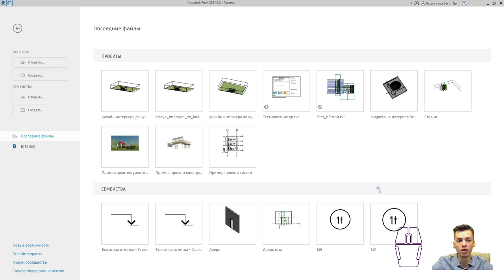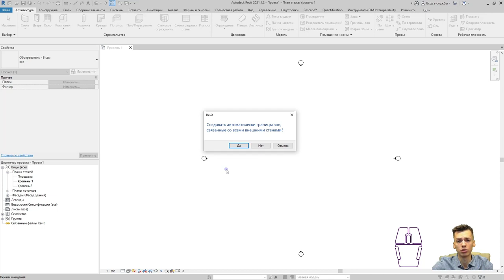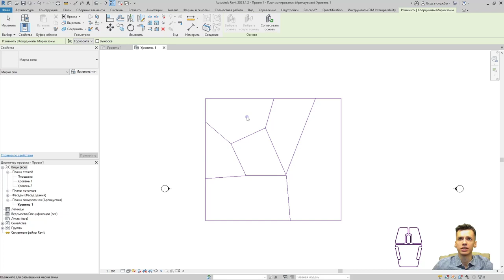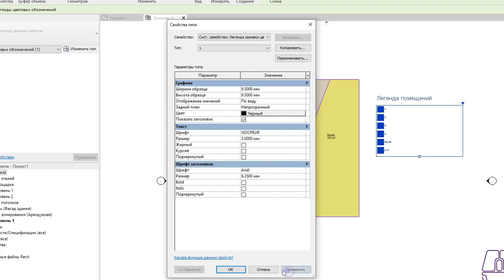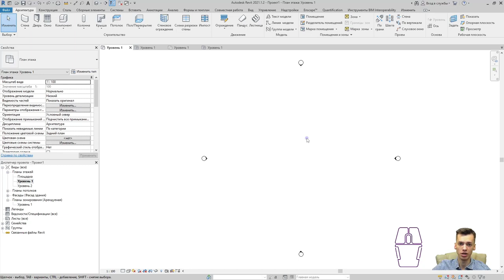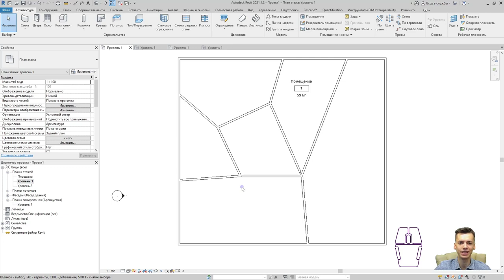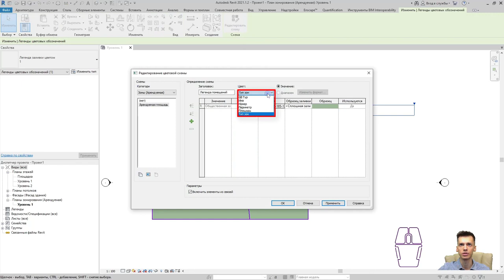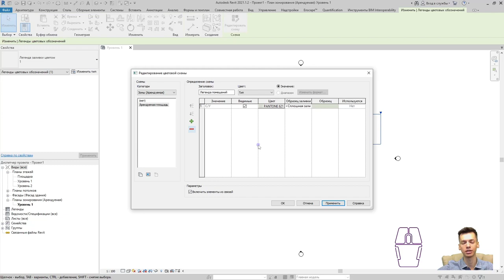REVIT. План зонирования.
Всё про зоны в ревите и несколько возможных вариантов создания планов зонирования

       ✔ Крыльцо REVIT
       ✔ Добавление окон REVIT / Добавление дверей REVIT